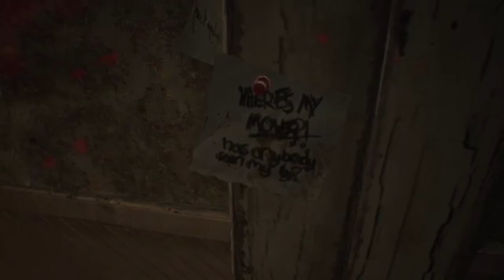WHEN WAS THE LAST TIME IT SAVED?! - Madhouse (RE7) - PART 5 (2017)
Originally recorded and uploaded on Gamer Squad Z on February 5, 2017.
We mess up...